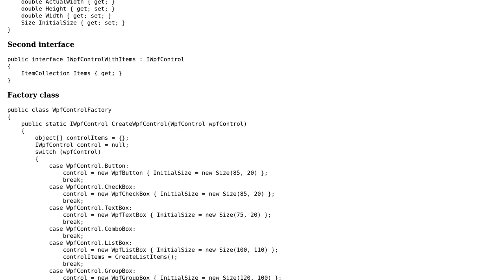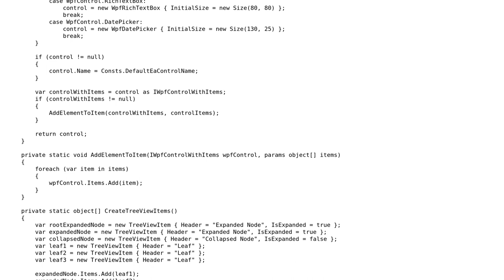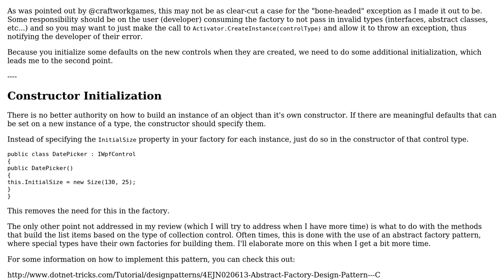Code Review: Factory pattern with controls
With thanks & praise to God, and with thanks to the many people who have made this project possible! | Content (except music & images) licensed under CC BY-SA | Music | Images & others | With thanks to user xDaevax user rechandler user Glorfindel and the Stack Exchange Network Trademarks are property of their respective owners. You are responsible for your own actions.